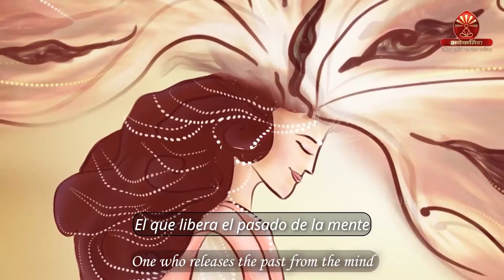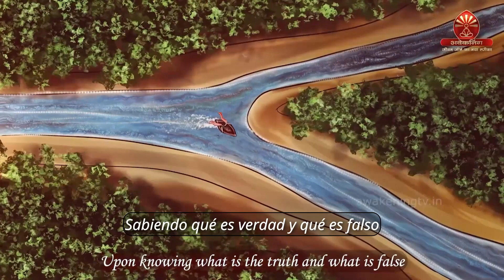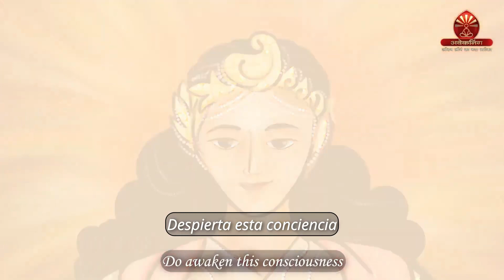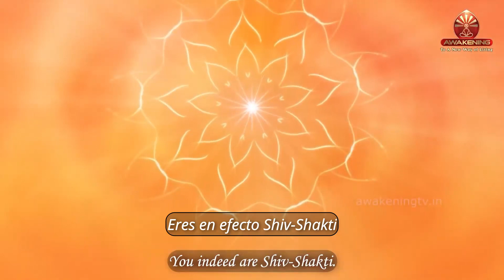Canción Animada - Tu Hi Shakti - Tus 8 Poderes Mágicos (Subtítulos en Español)